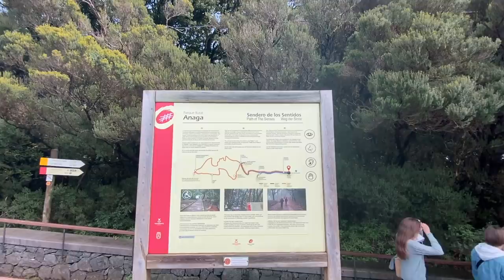VLOGMAS #12: Owsiana gotuje najlepsze wegańskie dania w podróży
Miłego oglądania!

Karolina